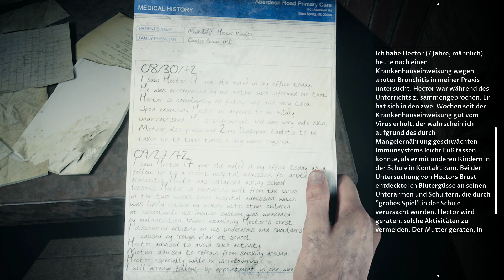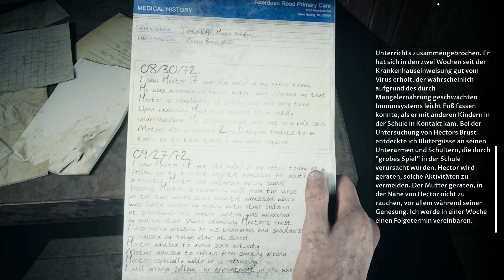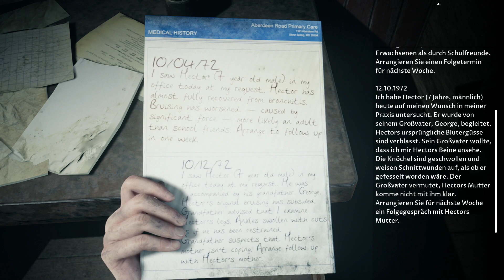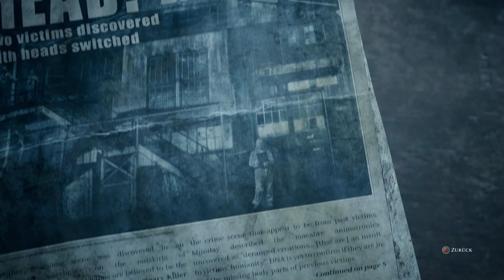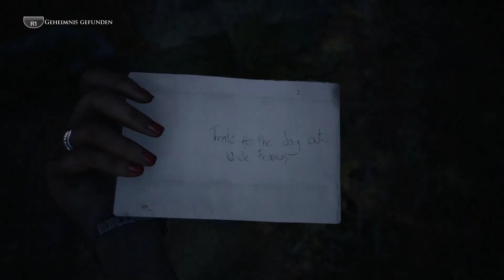The Dark Pictures Anthology: The Devil In Me - 11 - Wir müssen zum Leuchtturm!... (Deutsch)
Hier seht Ihr das Angespielt zu The Dark Pictures Anthology: The Devil In Me - 11 - Wir müssen zum Leuchtturm!... | Kommentiertes Gameplay (German/Deutsch) ● TheDarkPictures TheDevilInMe von iamCourgan Chris Courgan crgn ChrisCourgan ● Moderiertes Gameplay (German/Deutsch) auf der/dem PS4/PC

Playlisten __________________________________________________________________

SPIELINFOS __________________________________________________________________

Die Anthologie "The Dark Pictures" ist eine narrative Reihe eigenständiger, sich verzweigender filmischer Horrorspiele von den Machern von Until Dawn. Jedes Spiel lässt sich leicht in kurzen Sitzungen spielen, sowohl alleine als auch mit ein paar Freunden. "The Devil in Me" ist das vierte Spiel und das erste Staffelfinale der Reihe.

ERKUNDE DIE MÖRDERBURG
Hier ist nichts, wie es scheint, und die Zimmer sind zum Sterben schön! Erkunde jeden Winkel des "World's Fair"-Hotels und entdecke dabei neue Features, darunter das Charakterinventar, werkzeugbasierte Rätsel und erweiterte Bewegungsaktionen wie etwa Rennen, Springen und Klettern.

ER HAT DEINEN TOD GEPLANT
Entkomme den grausamen Fallen eines bösartigen Mannes, der Amerikas berühmtester Serienmörder werden will und dabei vor nichts zurückschreckt. Überlebe ausgefeilte "Mordräume", die er so gestaltet hat, dass du in ihnen den Tod findest.